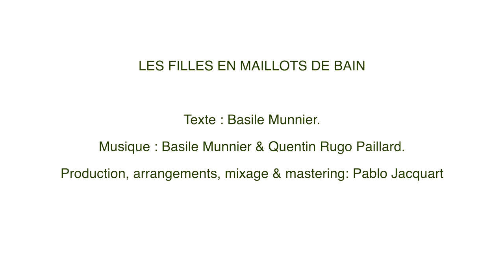Basile Munnier - Les filles en Maillots de Bain (Clip officiel).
Basile Munnier
Les filles en maillot de bain.
Texte : Basile Munnier.
Production, arrangements, mixage & mastering: Pablo Jacquart

Réalisation, montage et cadrage : Fanny Perret
Assistant caméras : Reida Warhol

Avec : Olivier Perez
           Erwan
           Eric

Avec la participation de unlock records

Remerciement à l'ananas